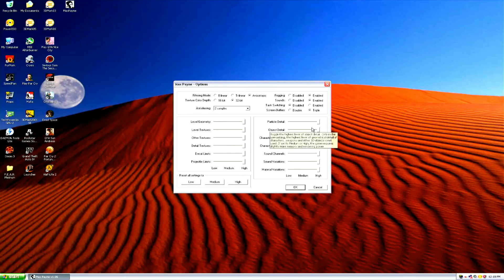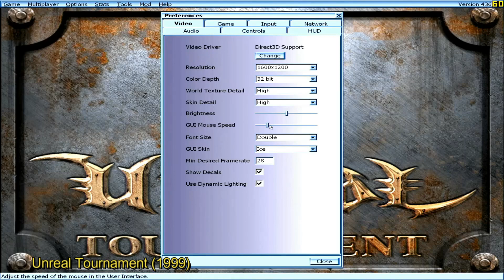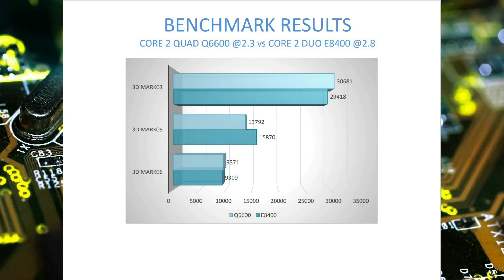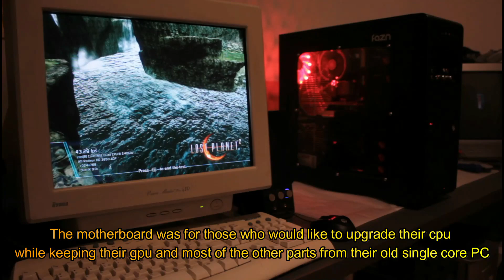ATi Radeon HD 3850 Agp - ASRock Dual VSTA - Quad Core Build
Testing the fastest AGP graphics card on a quad core system

MUSIC

In 18:47 I wanted to write E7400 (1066 Bus Speed) and
in 19:33 it's obviously 2.3 GHz, very sorry !

00:00 Intro

00:45 Parts and Assembly

05:17 The Games

18:36 Some details, Benchmark results and Conclusion